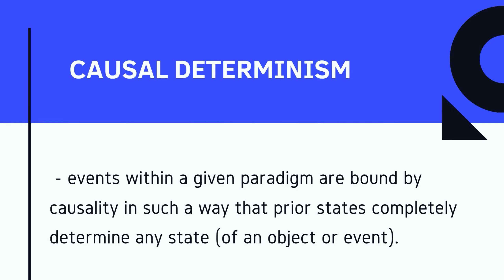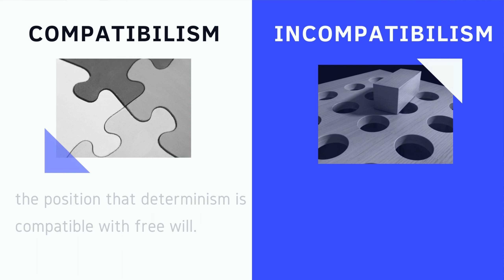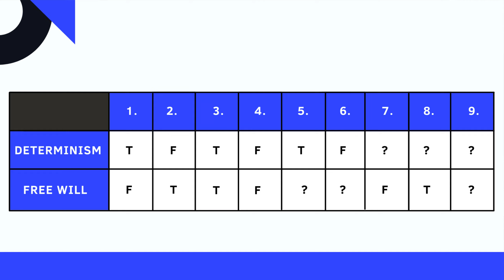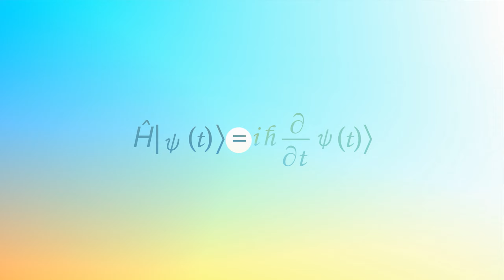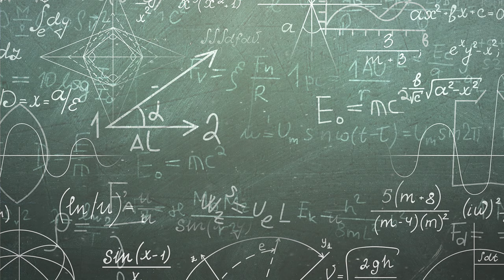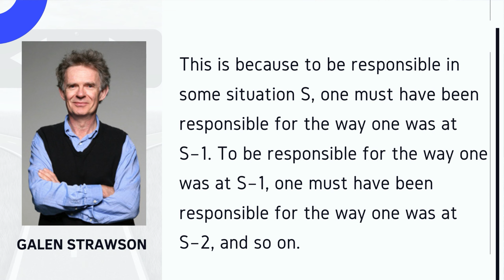Determinism in Philosophy - Correctly Understanding the Determinism vs Free Will Argument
The question of whether we have free will or not is one of the most important and most confusing today.

You’ve probably watched videos or read articles stating that even if one were not to have any free will and the universe is fully deterministic, we shouldn’t worry about it. Those arguments couldn’t be more incorrect. If free will can be proven not to exist in any form or philosophy, which I’m going to take a look at in this video, it would have drastic ethical consequences for society.

Part of the confusion regarding the free will vs. determinism debate is that many experts, philosophers, physicists, and others don’t clearly understand the question’s semantics, what we even mean by free will vs. determinism.

This video will go over determinism in philosophy and analyze the free will vs determinism question.

0:00 Free Will and Ethics
0:32 Experts Misunderstand the Semantics
0:46 Causal Determinism Defined
1:12 Predeterminism vs Causal Determinism
1:22 Free Will Defined
1:49 Compatibilism vs Incompatibilism
2:39 Laplace's Demon
3:22 Quantum Mechanics & Predeterminism
4:27 Randomness Doesn't Disprove Causal Determinism
5:21 Strawson's Argument
6:08 Can There Still Be Free Will?